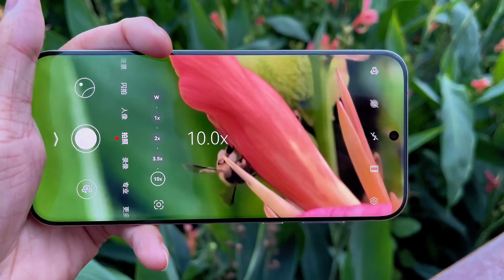Huawei Pura70 has been on the market for so long, let's talk about the real experience of using it.